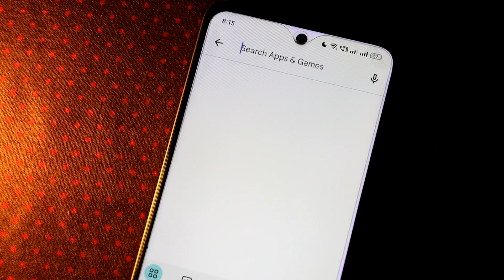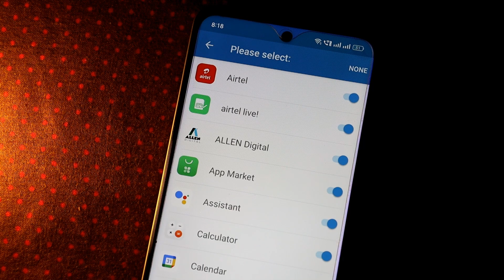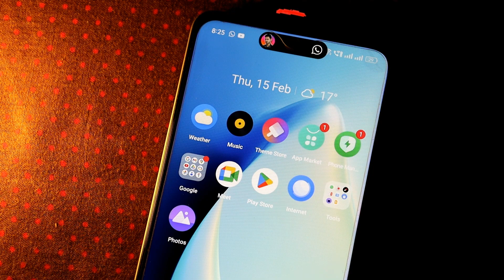How To Get Dynamic Island On Android | Dynamic Spot App | iPhone Dynamic Island | Techy Ravish 🔥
Do you want to have the cool Dynamic Island feature of the latest iPhone on your Android phone? 🤩 In this video, I will show you how to get Dynamic Island on Android using the dynamicSpot app. 😎

DynamicSpot is an app that lets you customize your notifications with the Dynamic Island style. You can see your notifications, music controls, timer, battery, and more in a small popup on your screen. 🙌 You can also access your favorite apps directly from the popup with the Live Activities feature. 🚀

To get Dynamic Island on Android, you need to download and install the dynamicSpot app from the Google Play Store. Then, you need to grant the app some permissions and select the apps you want to receive notifications from. You can also change the appearance, size, and position of the popup. 💯

Watch the video to see how easy and fun it is to use Dynamic Island on Android with dynamicSpot. 🔥

Techy Ravish Is A YouTube Channel Where You Guys Will Get How-to tech, Crazy 🤯 Tips And Tricks, Gaming 🎮, Apps Reviews, Gadgets Unboxing, Leaks 🔰 & Rumours, Customisation 📱 And Lots More 😍.

©️ Techy Ravish | 2024